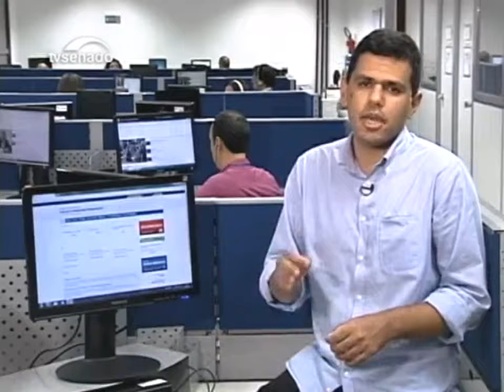Informativo TV Caravelas, 03 de Junho de 2017